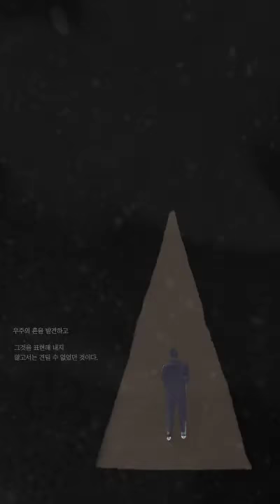The Moon and 6pence Book Trailer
포트폴리오반에서 만든 작업물입니다. 저는 김혜수라고 합니다.
프랑스의 후기 인상파 화가 풀 고갱의 삶을 바탕으로 쓴 소설책 달과 식스펜스의 책을 가지고 북트레일러를 만들어 보았습니다. 그림에 대한 애착을 가지고 있는 주인공 찰스 스트릭랜드가 타히티 섬에서 그의 그림을 불태우고 세상을 떠나는 장면을 묘사하려 했습니다. 타히티 섬이란 세속적인 세상을 버리고 예술을 추구하는 삶을 비유적으로 보여주는 공간으로 해석됩니다.